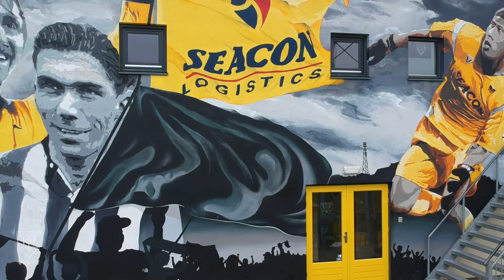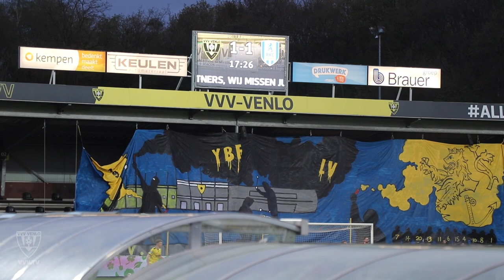GEEL-ZWARTE BOODSCHAP | Marco Bogers